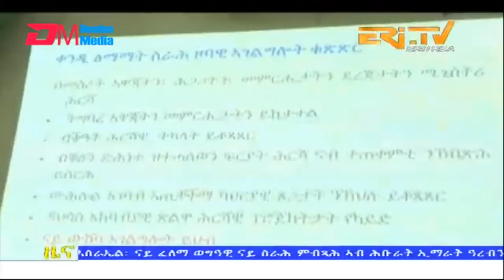Midday News in Tigrinya for December 6, 2022 - ERi-TV, Eritrea